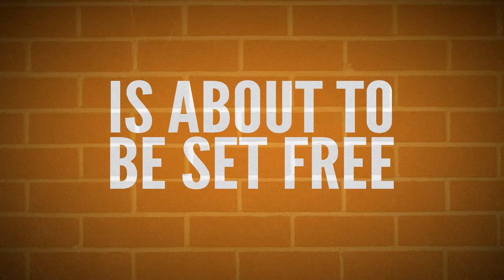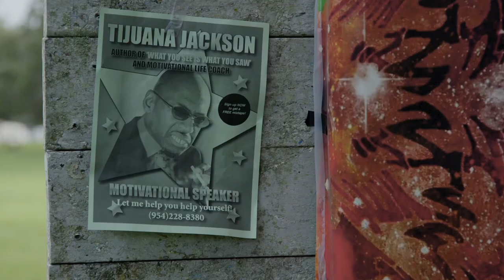Tijuana Jackson: Purpose Over Prison (2020) Official Trailer, Romany Malco, Regina Hall Comedy Movie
NOW AVAILABLE. Find Purpose. Rent or buy on digital today!

A laugh-out-loud comedy about an ex-convict named Tijuana Jackson (Romany Malco) who is about to get out of jail with hopes of becoming a world renowned motivational speaker and life coach.

Starring: Romany Malco, Regina Hall, Tami Roman
Directed by Romany Malco